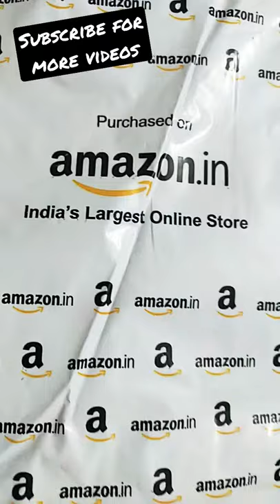Wakefit Terry 100% Cotton 2 Piece Bath Towel Set|Amazon shopping 🛍️